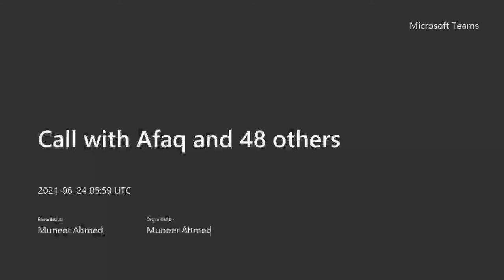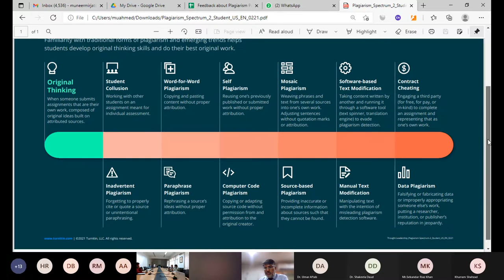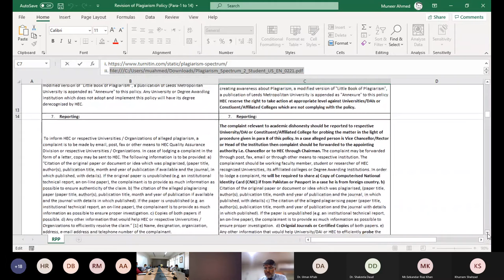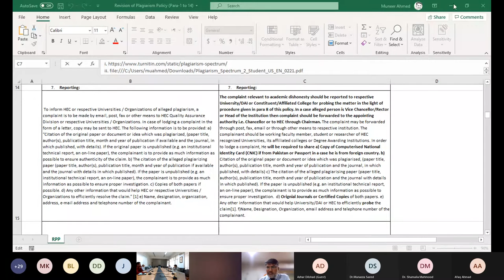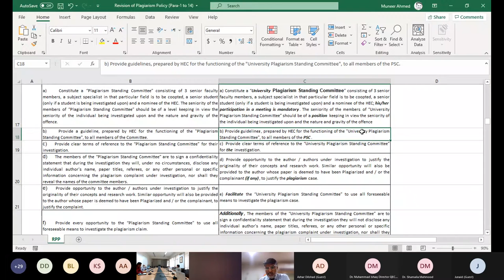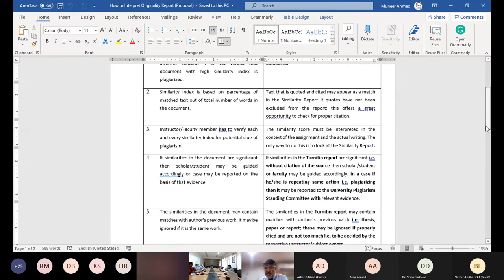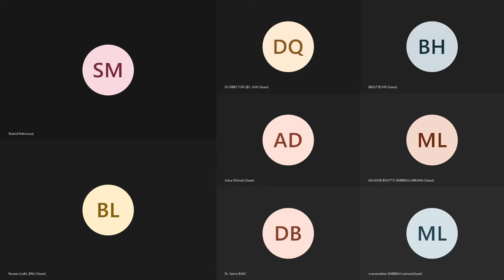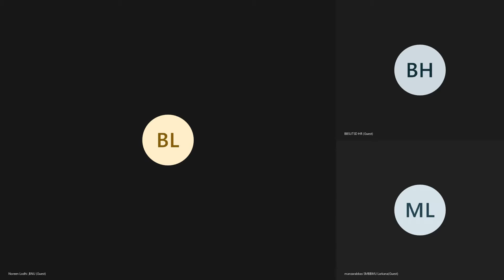HEC Plagiarism Policy Review Meeting with Faculty, Researchers and Students